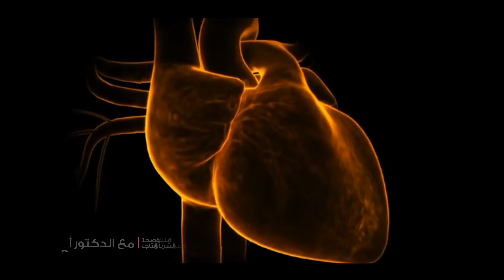قصور الشريان التاجي - اسئله مهمة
النهاردة هنتكلم عن أسئلة مهمة عن قصور الشريان التاجي زي ايه تعريفه وأسبابه و تشخيصه و طرق علاجه

أسئلة هنجاوب عليها النهاردة
اللي عنده سؤال يسيبه في التعليقات و أنا هكون موجود و أجاوب علي أسئلتكم